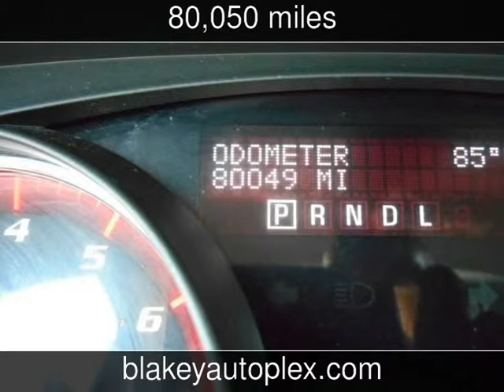2009 GMC Acadia SLT2 Used Cars - Shreveport,Louisiana - 2014-07-22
See more details about this used car This 2009 GMC Acadia SLT2 with 80,050 miles is for sale at Blakey Auto Plex.